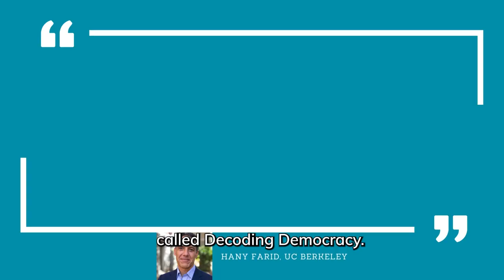Introducing “Decoding Democracy” | Limited Series Trailer | Marketplace Tech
There’s a lot of misinformation out there, and that can be especially true during election campaigns. With rapid advancements of new technology, like generative artificial intelligence, these disinformation efforts are more convincing and misleading than ever. That’s why Marketplace Tech is launching a new, limited series called “Decoding Democracy.” Lily Jamali will speak with experts, reporters and more to discuss ways to identify and protect yourself from election mis-and-disinformation. Join us for our first episode on March 5th. New episodes will be up every other Tuesday.